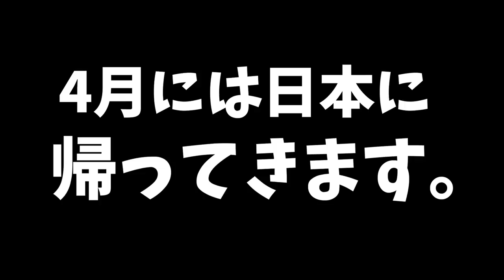【ベトナム職人の卒業式】涙なしでは見れません。三人の実習生が満期を迎え帰国していきました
今では外国人実習生の雇用も当たり前になってきていますが、三年前の彼らは希望とともに不安もたくさん抱えてきたのが思い浮かびます。ふるさとに直ぐ帰ることができないながら、なんとか日本で仕事を覚えようとたくましく奮闘していました。帰国する後ろ姿はとてもたくましくなりました